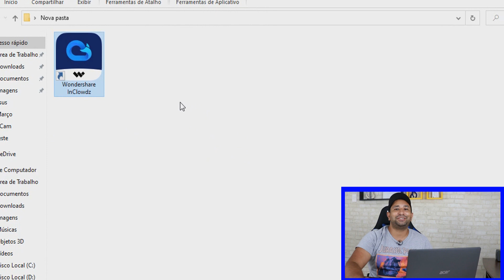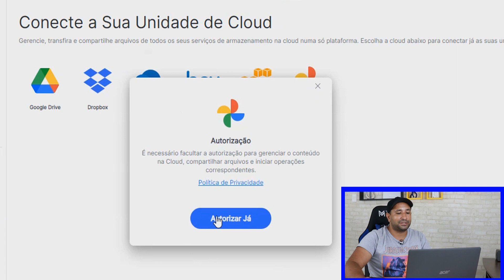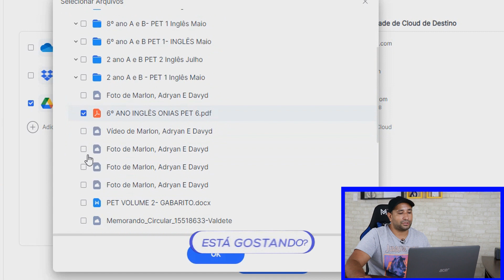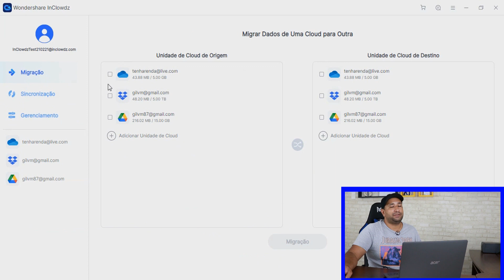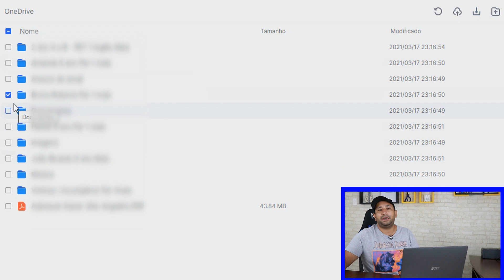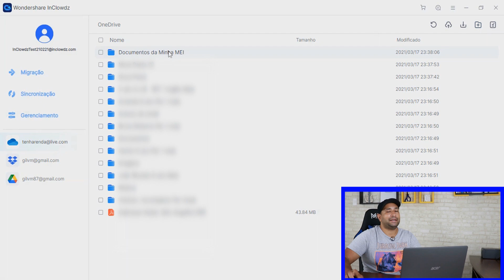Como Transferir Arquivos em Nuvem de Uma Conta Para Outra | Google Drive, OneDrive, DropBox e Outras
O Wondershare InClowdz é um software indicado para migração e gerenciamento de arquivos armazenados em nuvem.
Com ele você pode gerenciar todos seus arquivos do Google Drive, Dropbox, One Drive, Box, Amazon s3, e etc... onde você conseguirá:

✔ Migrar dados de uma nuvem para outra;
✔ Sincronizar dados entre diferentes nuvens;
✔ Gerenciar todas as contas em nuvens em um só lugar;
✔ Garantir a segurança de seus arquivos em nuvem;

✪ Neste período desafiador onde os professores e empreendedores foram surpreendidos com a necessidade de trabalhar em casa, descobrimos um aplicativo que pode simplificar a vida de todos na hora de gerenciar trabalhos escolares, fotos, vídeos e todo tipo de arquivo.